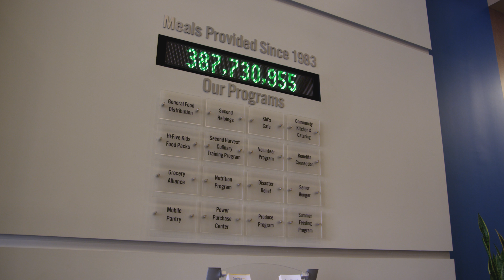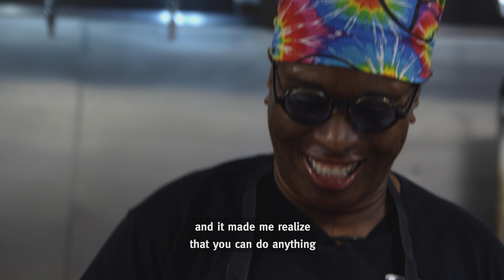(Captioned) Thank You - Second Harvest Food Bank of Central Florida